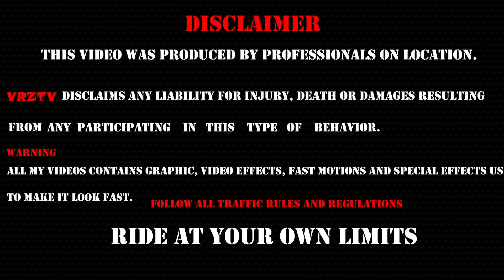Kids ReAcTion To Loud Ninja H2 || INDIA (Bangalore)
Kids ReAcTion To Loud Ninja H2 || INDIA (Bangalore) 2021

HAYABUSA DAILY OBSERVATION

GEARS I USE:
GoPro Hero 4:"
Budget Gopro:"
Mic for Gopro:"
Joby GORILLAPOD:"